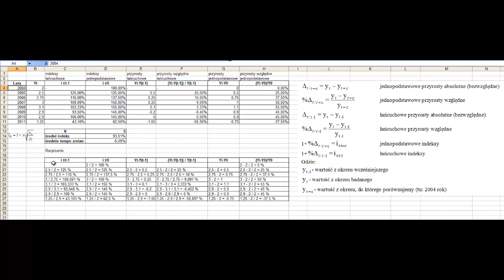Dynamika - indeksy łańcuchowe i jednopodstawowe a przyrosty bezwzględne i względne